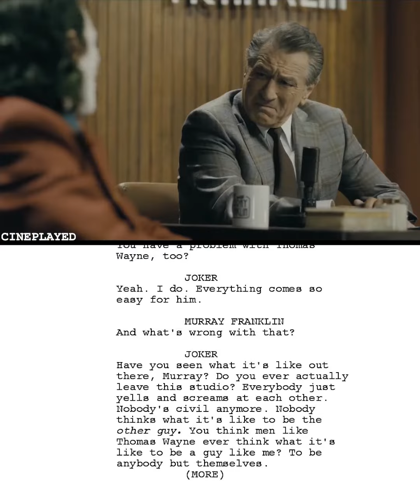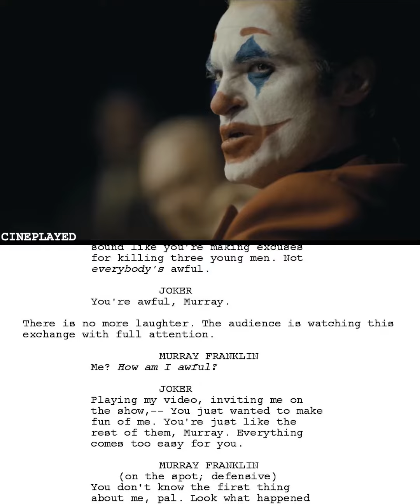Joker | Script To Screen | 2019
In Gotham City, mentally troubled comedian Arthur Fleck is disregarded and mistreated by society. He then embarks on a downward spiral of revolution and bloody crime. This path brings him face-to-face with his alter-ego: the Joker.

Director: Todd Phillips
Writers: Todd Phillips, Scott Silver
Stars: Joaquin Phoenix, Robert De Niro

This movie causes the audience to consider many topics on morality, particularly the poor choices made by the Joker. The Joker is more relatable in this movie than antagonists usually are. I think this gives a more realistic view of "bad" people, who are not usually 100% bad in all ways as a society often judges. It is important to know when to sympathize with the Joker (towards the beginning of the movie), and when he needs to be identified as a threat (when he begins making certain bad choices). This movie is only suitable for adults who are willing to pick it apart and think critically about it. It isn't for light amusement. That substance is what makes it so good.